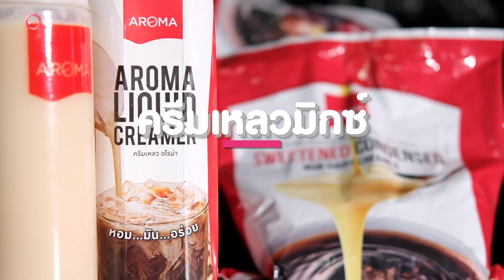วิธีทำครีมเหลวมิกซ์ง่ายๆใน 1 นาที ใช้ผสมเครื่องดื่ม หอมหวานมัน เมนูไหนก็อร่อย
ครีมเหลวมิกซ์
ครีมเทียมข้นหวาน 800 มล.
ครีมเหลวอโรม่า 1000 มล. (1กล่อง)
ตวงครีมเทียมข้นหวาน 800 มล. เทครีมเหลว 1 กล่อง คนให้เข้ากัน เก็บใส่ขวดบีบ เตรียมรอใช้งาน อายุการเก็บในตู้เย็น 3 วัน
- สอบถามสินค้าและหาซื้อสินค้าได้ที่ Aroma Shop ทุกสาขา